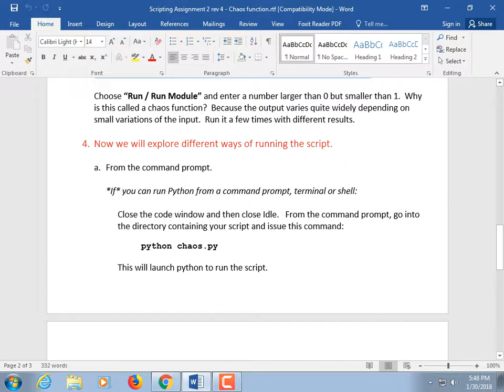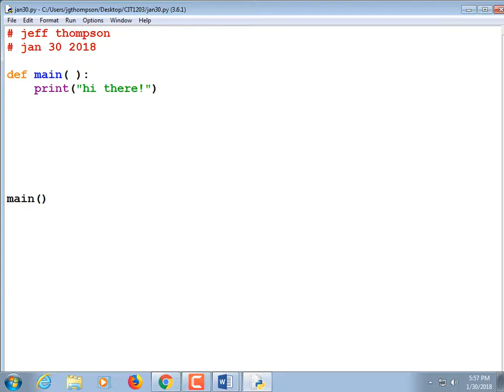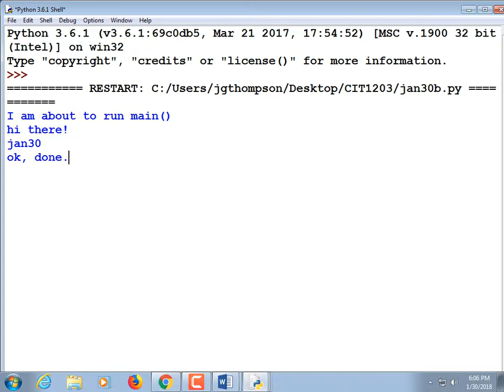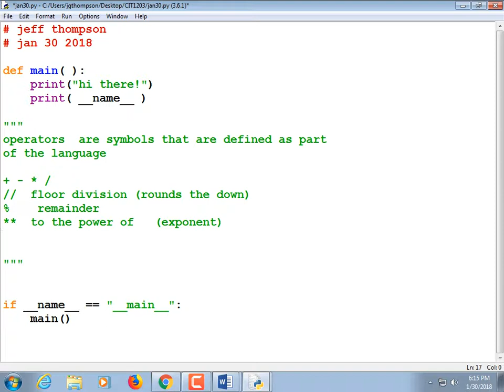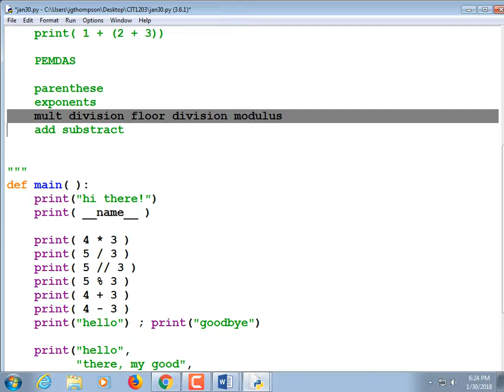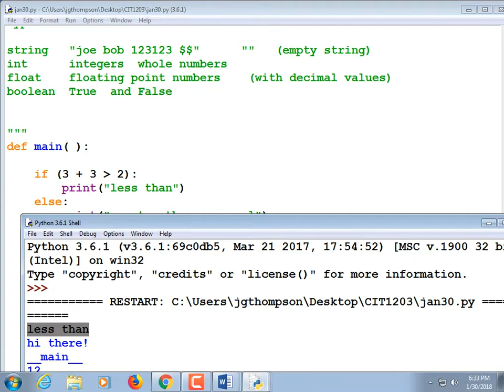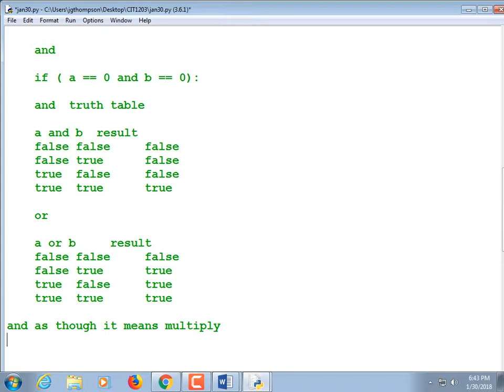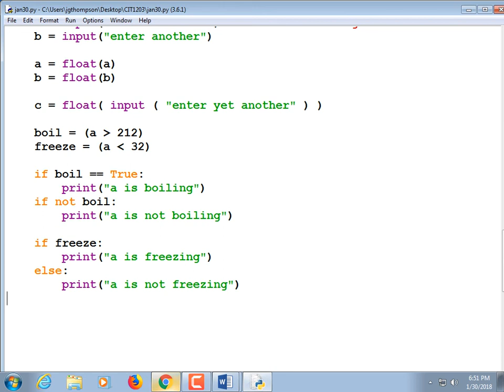CIT1203_3436 Scripting (Jan 30 2018)